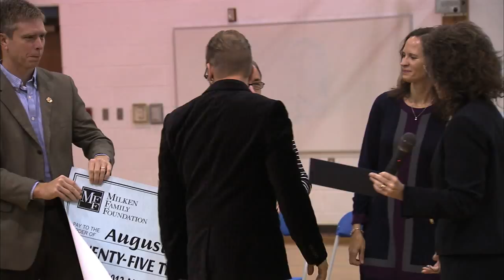Music teacher August "Gus" Carlson of Hampton, NH, Hits High Note as 2012 Milken Educator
For August "Gus" Carlson of Marston School in Hampton, New Hampshire, hearing his name called as the newest Milken Educator was music to his ears. The state's solo honoree has staff and students singing a happy tune as he mixes music into the curriculum for math, reading, science and writing.  Also participating in the choir of praise was New Hampshire Education Commissioner Dr. Virginia Barry and Milken Educator Awards Senior Vice President Dr. Jane Foley -- who joined Gus in a rhythm of "fist pumps" in honor of the occasion.  "Fourteen years ago I didn't know that I wanted to be a teacher," Gus said.  "My life is blessed because of you guys."